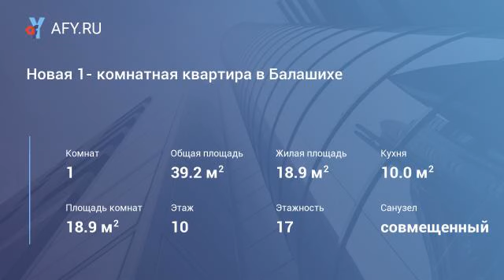Новая 1- комнатная квартира в Балашихе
Цена: 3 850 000 Руб.
Ваш шанс! Продается новая 1-комнатная квартира в Балашихе, в 9 километрах от мкада Москвы, рядом с Горенским лесопарком.

Инфраструктура – развитая: все необходимые сетевые магазины: Перекрёсток, Пятерочка, универсамы Дикси и Верный, есть садовый рынок, где всегда есть свежие овощи, цветы. Магазин «Твоё», универсам «Авоська», гипермаркет «Атак». Близко Ресторан быстрого обслуживания mcdonald's.

Образовательные учреждения района: многочисленные школы, детский учебный центр «Интеллект», санаторно-лесная школа «Полянка».

Детские сады: № 348 (с ясельной группой), № 48 «Журавушка» (рассчитан на 140 мест, построен в 2013 году), № 37 «Солнышко», № 21 «Лесовичок» (в сентябре 2017 г. открыта северная пристройка на 150 мест).

Поликлиники: Городская № 4, № 2, Балашихинская детская поликлиника № 7, и пр.
Квартира светлая, с хорошей планировкой П-44к, фото реальные. При ремонте вы сможете реализовать свои мечты. Дом панельный. Установлены современные стеклопакеты. Лоджия застеклена. Ванна установлена. Счетчики воды.

Работа управляющей компании без нареканий. Офис ук в цоколе соседнего дома. Зимой дворы всегда очищены. Территория дома закрытая, очень зеленая и ухоженная. Двор оборудован новыми детскими площадками и местами для отдыха. Чистый подъезд. Круглосуточно под наблюдением.

Отдохнуть можно на запруде на реке Пехорке, пикник можно устроить буквально в 50 м от дома. рядом Парк «Бродвей», прогулочная зона вдоль пешеходной Заречной улицы, левый берег реки Пехорка. Набережная реки Пехорки отделана плиткой. Фонари, лавочки. Парк «Новый свет» Парк на правом берегу реки Пехорка. Реконструирован в 2018 г. Недалеко Стадион «Труд».

Вы владелец автомобиля? – для парковки своей машины Вы всегда найдете место на закрытой придомовой территории.

Транспортная доступность: До МКАД 9 км. По Балашихинскому или Щёлковсковскому шоссе. Регулярно ходит автобус до стаций метро Щёлковская, Новогиреево, Новокосино (примерно 20 минут машиной или 45 минут общ.транспортом). От ж.д. станции Балашиха (Горьковское направление) до Курского вокзала примерно 40 мин. До станции от дома 10 минут пешком.

Свободная продажа. Возможен зачет Вашей квартиры.
Звоните, рекомендуем не затягивать с просмотром.